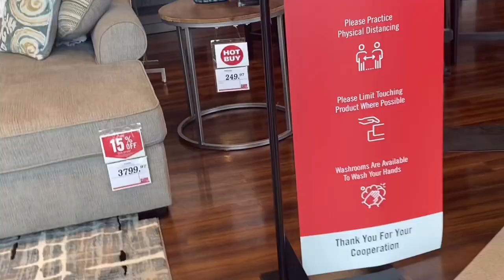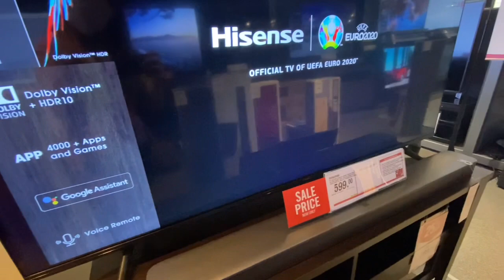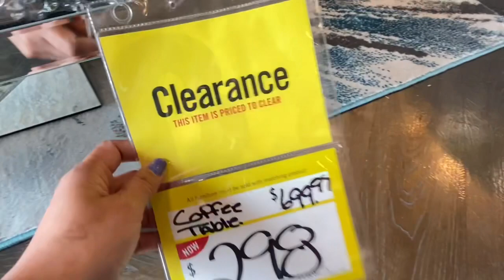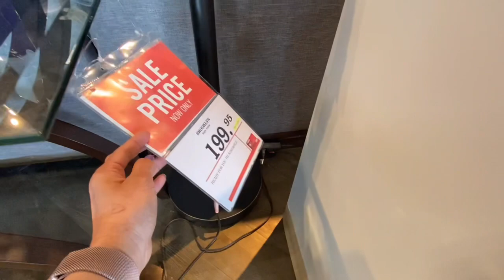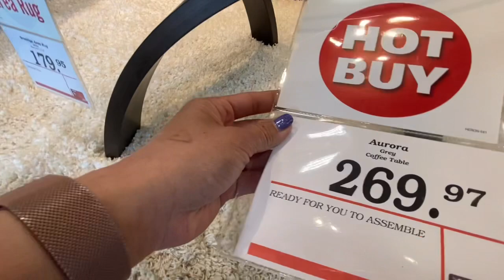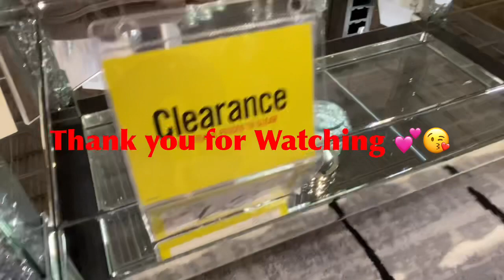The Brick Furniture Shopping / The Brick Canada🇨🇦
hey guys, lets go furniture shopping.. come and shop with me at THE BRICK number one furniture store here in canada. THANK you.